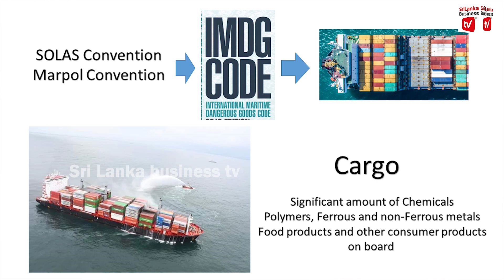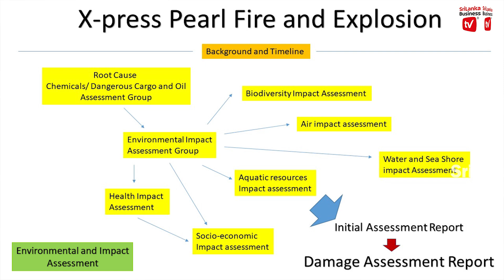X-Press Pearl පරිසර හානිය ගැන මහාචාර්ය අජිත් ද අල්විස් කියන දැනගත යුතුම කතාව මෙන්න